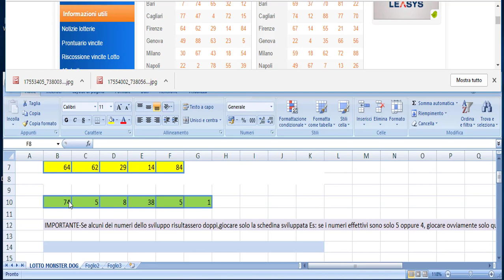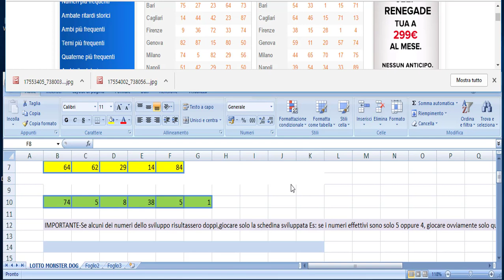Come vincere al lotto con il mio programma Monster Dog ambo firenze sfiorato terno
3 PROGRAMMI IN UNO –MONSTER DOG -AMBO SECCO VINCENTE-10 E LOTTO TO WIN

Gianfranco Sini -John -Artist,you tuber,Lotto Games, Videogames,Tutorial,and more

option=com_chronocontact&task=send&chronoformname=ricerca_generale&Itemid=95